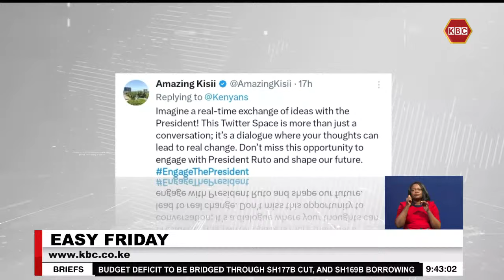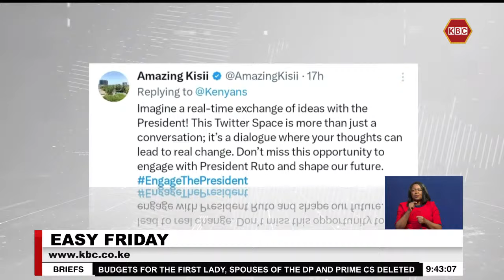Kenyans laud the impactful activism strategies employed by Gen Z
The impact of youth activism has been felt across the country as Kenyans laud the impactful activism strategies employed by the young generation. Through hashtags, viral videos, and online campaigns they have garnered national and international attention, forcing conversations about critical issues that affect their generation and the future of Kenya.